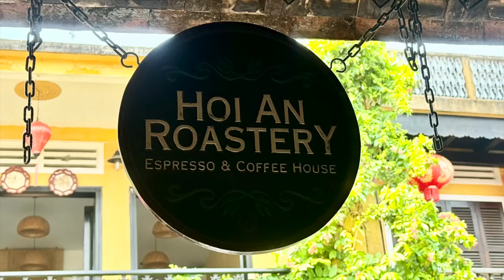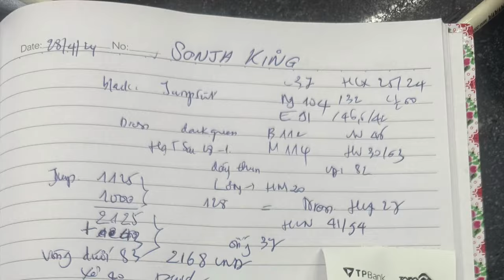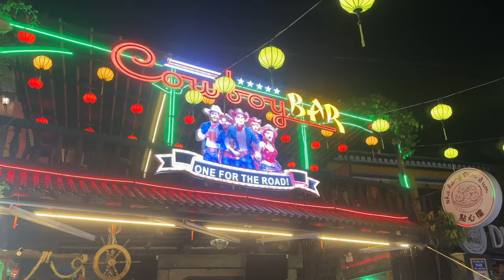Hoi An Vietnam: First Impressions | Tailors, Lanterns, & Egg Coffee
From Da Nang to Hoi An: Hoi An Vietnam: First Impressions | Tailors, Lanterns, & Egg Coffee
Join me as I travel from Da Nang to Hoi An by taxi, a quick 30-minute journey filled with excitement and anticipation. Hoi An had been on my travel bucket list for a long time, and I was eager to explore its charm. During my stay, I booked a room at The Imperfect Downtown hostel, which featured a wonderful pool and provided a very comfortable experience.

One of the highlights of my trip was visiting B'Lan Silk, a renowned tailor in Hoi An. I had a stunning green dress with large zipped pockets and a beautiful black jumpsuit custom-made. Hoi An was bustling with tourists and energetic sellers vying for attention, making it a vibrant but busy destination.

While I thoroughly enjoyed my visit to Hoi An and would love to return, I recommend staying in Da Nang and making day trips to Hoi An. It’s perfect for a short stay rather than a prolonged visit.

00:00 intro
00:30 Arriving Hoi An
01:07 first imressions!
01:21 coffee shop egg coffee
02:25 Room tour
02:40 getting measured
04:35 Hoi An
07:29 Food
07:41 collecting my outfits
08:36 more food!
09:02 Japanese bridge
09:36 More food!!!